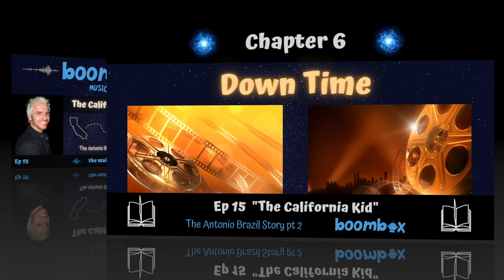Ep15 - Ch6: Down Time | “The California Kid”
💥"THE CALIFORNIA KID": THE ANTONIO BRAZIL STORY - PART 2💥
*For the best experience, use buds 🎧

Join us on the main stage for Part 2 of our chat with Antonio Brazil, guitarist for Marquis of Vaudeville & founder of Brazil, former guitarist for Joey C Jones & singer for Foursidecircle, a crucial part of our musical six degrees, and a good friend. We discuss his acting origins in California, run-ins with David Lee Roth, his journey to Texas, & his early influences. We also dive into his favorite live shows, the gear he uses on stage and in the studio, as well as words of wisdom for other artists.

And to help us kick this episode off, we are joined by a friend of the show, a fantastic musician, and the person who helped kickstart Antonio’s music career, Kirk Harper. He touches on the bonds and habits formed as early bandmates and what sets Tony apart from the pack. Enjoy the journey!

Additional Topics:
🔅 Early influences like Kiss & Hobbit
🔅 Antonio’s journey from behind the guitar to front man
🔅 Why it’s important to continue honing your craft
🔅 How bands pull off elaborate live shows
🔅 The Bedinghaus connections to Korn, Racer X, Mr. Big, & Badlands
🔅 Both our connections to Brandon Lee & The Crow
🔅 And to quit looking for the prize & enjoy the moment

& sad 🐼 panda

THE PODCAST: 💥boombox music talk💥

🎙️ Nostalgia inducing high production audio shows celebrating the relative perspective of music and the power of sound.
👍🏻 Available on YouTube, Spotify, and wherever you podcast.
🕉 Enjoy the journey and stay zen!

THE SHOW: 💥the main stage💥

📢 Origin stories and meaningful chats with our favorite artists & members of our creative inner circle.

SUPPORT:

🙏🏻 Leave a 5 star rating & review to help us navigate the mysterious algorithms
🧠 Feed your brain. We've seen first hand what Alzheimer's can do. If you'd like to support the cause

EXPLORE:

Music & Media referenced in this episode…

⬆️ Links to original music, podcasts, poetry, & other creative pursuits by Wizard 🧙 Studios & Artists in the Inner Circle 🔘

Featured Artists:
🔊 Links & Info for Core Factor, sad panda, Acoustic Chaos,  Redshirt Freshmen, & other artists produced by Wizard Studios can be found below ⬇️